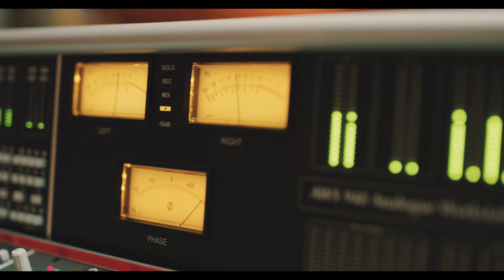"Everywhere People" by Monc - Live Studio Session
Here's the second song from my recent live studio session - a solo rendition of "Everywhere People". This is the fifth song from my fifth album just released in December, "Sweet Songs Of Survival." Enjoy!!